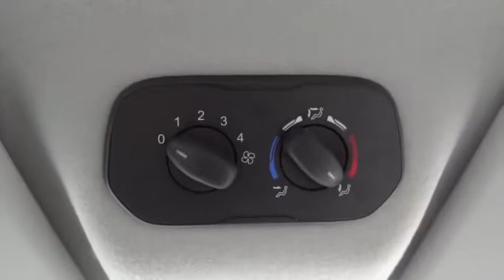2015 Ford Transit Wagon Wantagh, Levittown, Babylon, Hempstead, Nassau County NY 17098U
2015 Ford Transit Wagon
2015 Ford Transit Wagon XL - Stock#: 17098U - VIN#: 1FBZX2ZM7FKA83173

Hassett Automotive
3530 SUNRISE HWY

Check out this 2015 Ford Transit Wagon XL. It has a Automatic transmission and a Regular Unleaded V-6 3.7 L/228 engine. This Transit Wagon comes equipped with these options: Wheels: 16 Steel w/Black Hubcaps, Vinyl/Rubber Floor Trim, Vinyl Front Bucket Seats -inc: adjustable headrests, Variable Intermittent Wipers, Urethane Gear Shift Knob, Transmission w/Oil Cooler, Tires: 235/65R16 AS BSW, Tailgate/Rear Door Lock Included w/Power Door Locks, Strut Front Suspension w/Coil Springs, and Steel Spare Wheel. Stop by and visit us at Hassett Ford Lincoln, 3530 Sunrise Hwy., Wantagh, NY 11793.